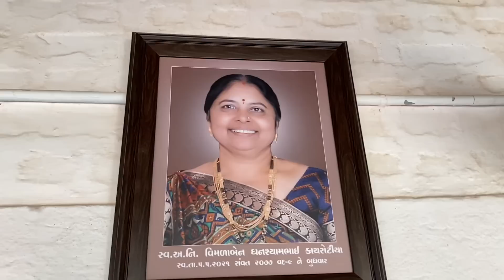Ruhi ki birthday gift👩🏻‍🦰karma ki gift 🎁bless you🙌🏻sab ki halp karte raho🙏🏻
Ese hi har saal ruhi ka 🎊🍱birthday manate rahenge sab ki halp karke apne karm ko badavo aur apni zindagi behtar banavo🎁🙏🏻👩🏻‍🦰🙌🏻

Name : JAY HO VILLAGE CHARITABLE TRUST CHALALA
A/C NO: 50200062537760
BANK: HDFC BANK LTD
IFSC CORD:
HDFC0005812
OR
HDFC0000595

Instagram update
darshak_kathrotiya
ruhi.kathrotiya

Jay ho village🌿out of India 🇮🇳
NAME : DARSHAK BHAI GHANSHYAMBHAI KATHROTIYA

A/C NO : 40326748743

IFSC : SBIN0060037